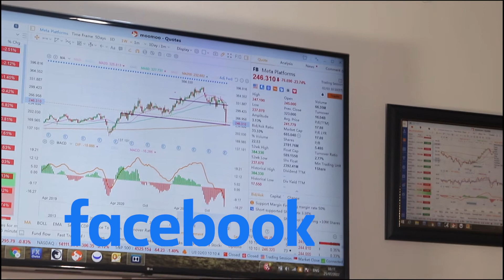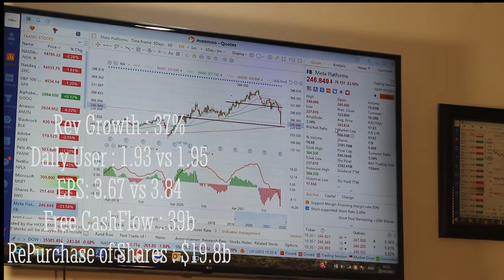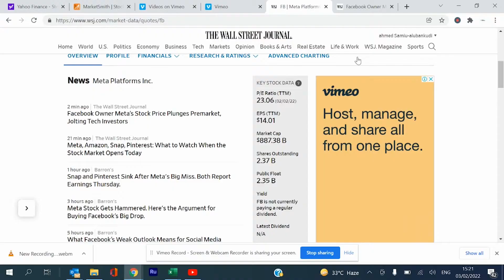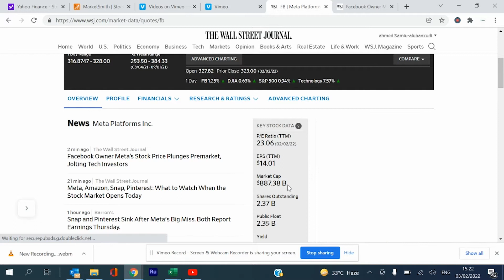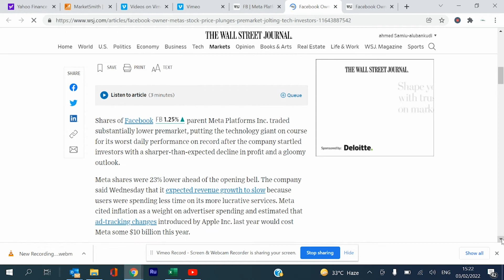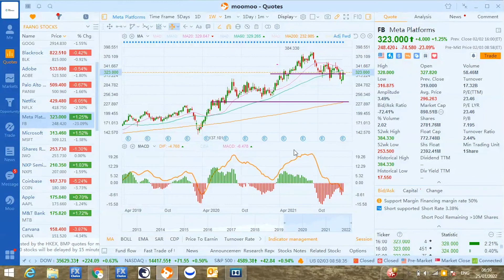FACEBOOK/ META STOCK PLUNGES ON EARNING DECLARATION !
FB-META stocks sinks after earnings declaration. FB didn't meet the expected Daily users forecasted. It losing daily users and the ad revenue reduces. The Stock  Price plunges but it could be overreaction.